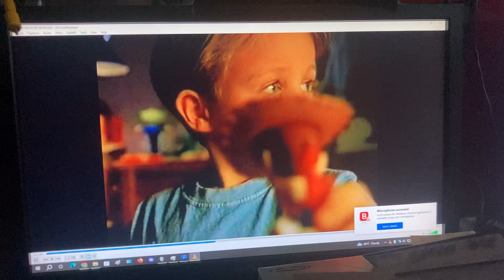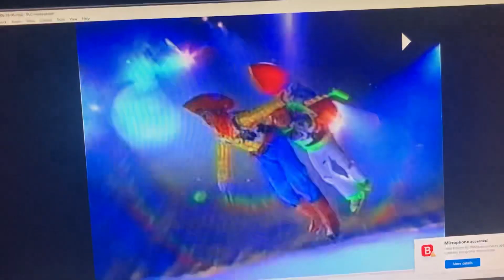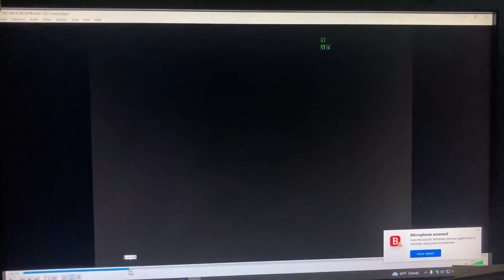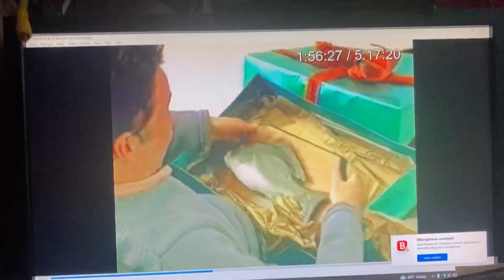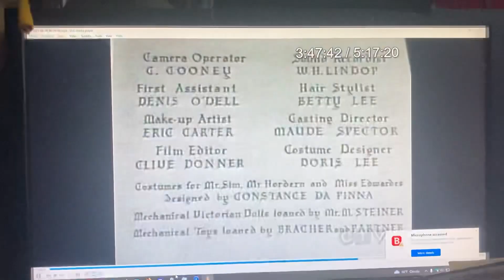Potential interesting lost media for Disney On Ice Toy Story 1999 in Canada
I can't find the scheduling information on any history archives or fan pages for this anywhere.
I thought it would be easier to date this VHS tape but I can't find the date for the first listing.

All I know about this VHS tape is it was recorded off of MCTV CHBX Channel 2/11 Sault Ste Marie Ontario. At the Christmas holiday season of 1999 so I'm guessing late November mid-December because there's commercials on this tape for Boxing Day sales and Christmas movies.

Commercial was recorded in between an airing of Tim Allen The Santa Claus movie.

More info coming soon for this tape when I upload it in the future more closer to Christmas.

All I could find history was.

There's only a couple variations of this online one American and one Spanish one and a handful of Australian.
First looking I had no clue the American one and the Mexican one existed